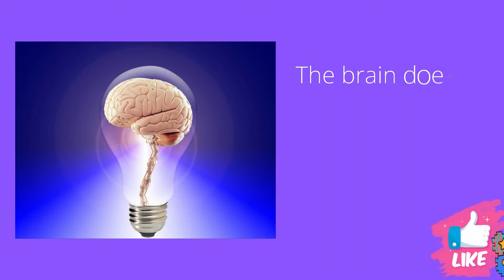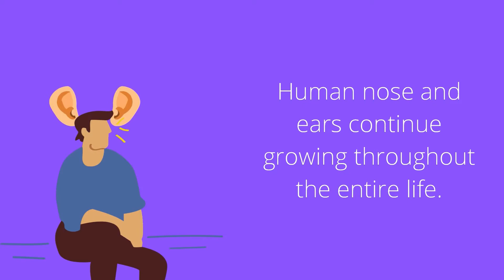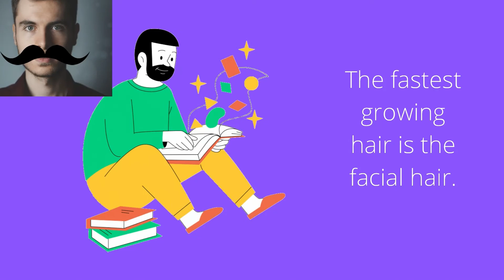Human body- 30 must know interesting facts/Know your body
Human body is a treasure , it has many interesting facts to know. Here is the 30 most interesting, rarely known and everyone must know facts of a human body!